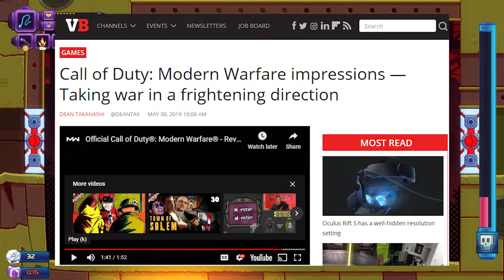Let People Enjoy The Games They Like (Stop Trying to Censor Games)